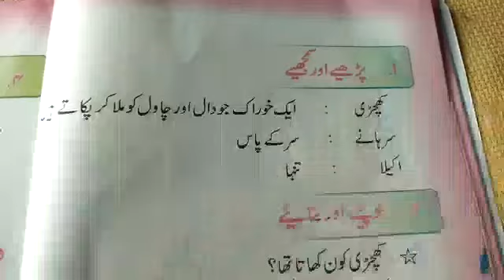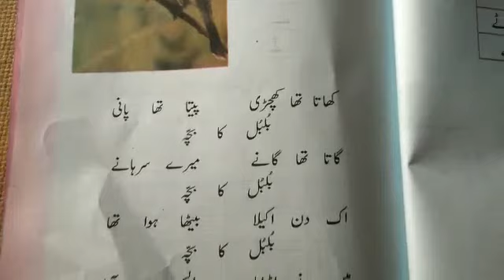7th Urdu part 7 by Mr Rajinder| National Academy High School